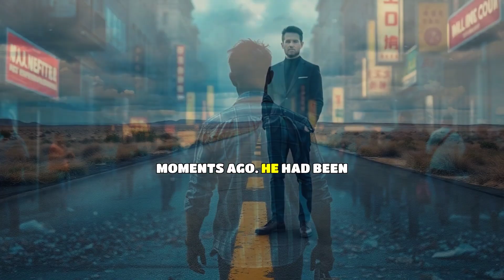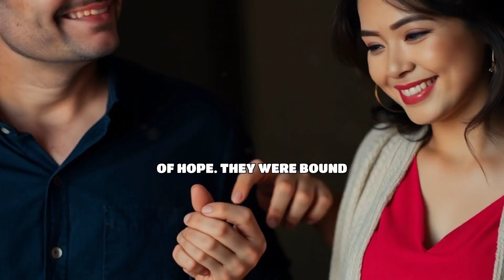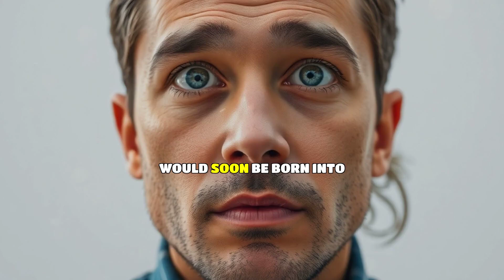Echoes of Two Hearts By Dan Mason,: Part Five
Join us for Part Five of our deep dive into "Echoes of Two Hearts" by Dan Mason, where we explore the intricate layers of this captivating love story. In this episode, we delve into the author's insights on character development and storytelling techniques that bring his poetic prose to life. Discover how the narrative arc unfolds and what makes this literary fiction resonate with readers in our vibrant community. If you're an aspiring writer or a book lover, this review offers valuable writing tips that can enhance your own storytelling journey. Don’t miss this engaging discussion that celebrates the beauty of love, literature, and the art of writing!